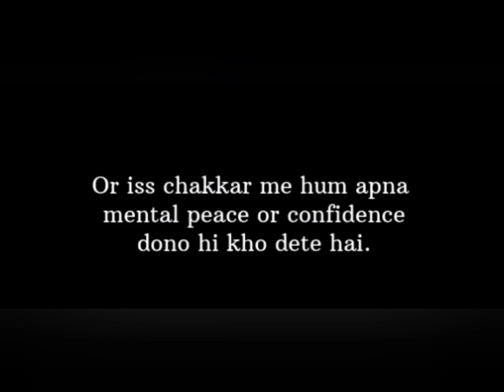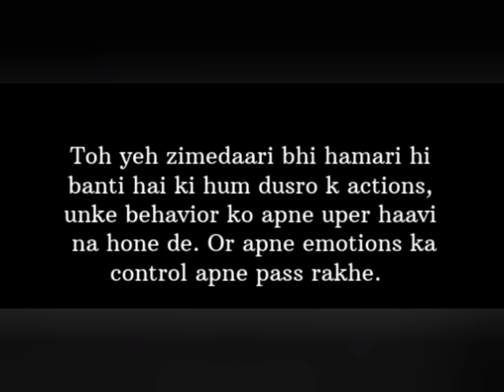💫 "Feelings are something you have; not something you are."